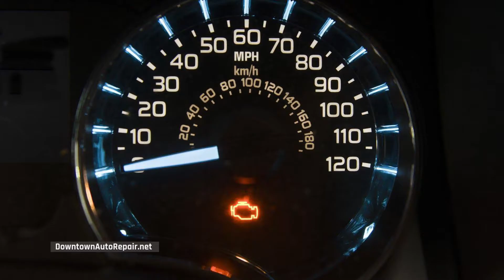Downtown Auto Repair in Auburn WA - Spanish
Downtown Auto Repair TV Commercial
Voice Over by Elimar Ugueto
Comercial de televisión para Downtown Auto Repair en Auburn WA.
Voz del comercial por Elimar Ugueto

TV Commercial produced by EZTVspots